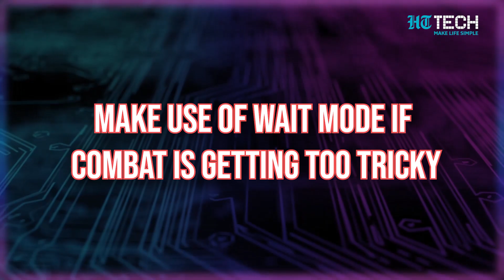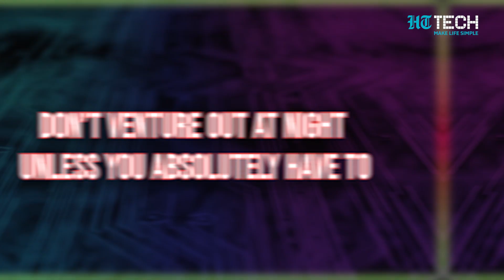Final Fantasy’s Tips and Tricks | Tech 101 | HT Tech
Are you an avid Final Fantasy XV player? We are not here to give you any cheat codes. But well, we are definitely here to discuss some tips and tricks!

Final Fantasy XV is an excellent game, but there are a lot of lessons you learn from playing that the game just doesn’t teach you.
In fairness to Square Enix and the Final Fantasy XV team, the world of Eos does explain itself and its mechanics rather fluidly. However, there are always those little tidbits of information you just can’t acquire without stumbling across them for yourself.
So, without further ado, here are all the tips, tricks, and sage advice I wish I knew before I had started Final Fantasy XV.